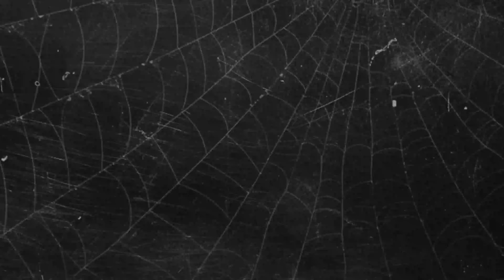Săn Ma Pháp Sư Nhỏ Gặp Quỹ Luyện Thuật Ẩn Thân Trong Tượng Đá Pháp Sư Nhỏ Bóp Tay - Phim Ma